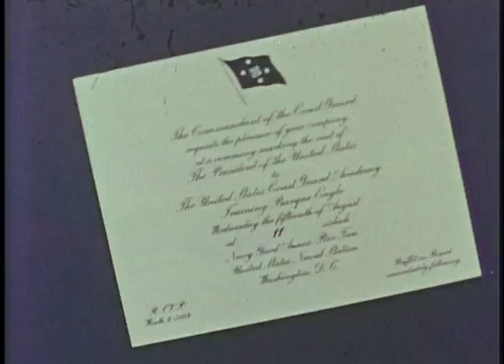JFK'S VISIT TO A U.S. COAST GUARD TRAINING SHIP (1962 FILM)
Source Credits:
U.S. Coast Guard and the John F. Kennedy Presidential Library and Museum.